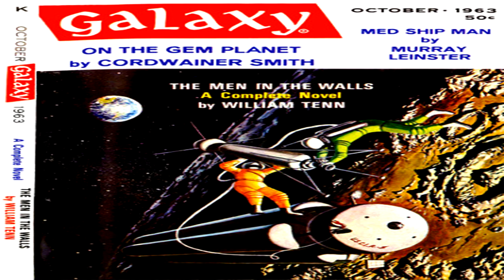Sweet Tooth ♦ By Robert F. Young ♦ Science Fiction ♦ Full Audiobook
Kindle Text Version Of This Story Found

Title:  Sweet Tooth

Author:  Robert F. Young

This Story Was Published in Galaxy Magazine October 1963.

Language: English

Read By: Mike Amato

Librivox Recording

Summary:
The aliens were quite impressed by Earth's technical marvels—they found them just delicious!